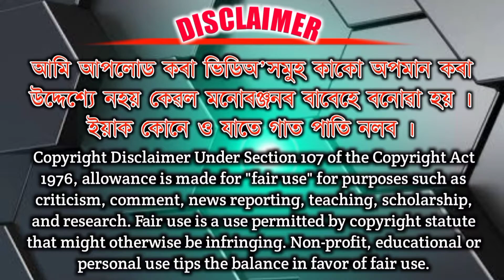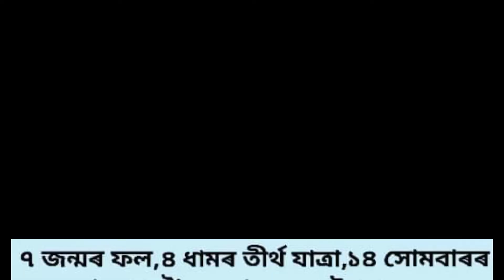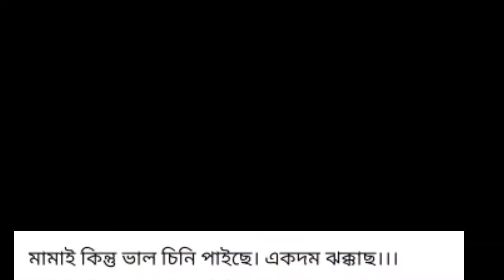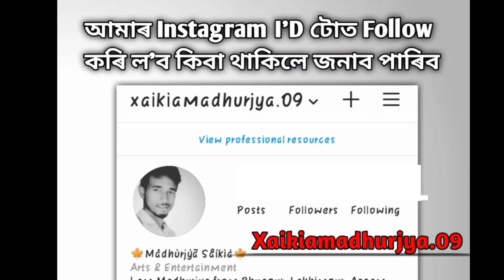আকৌ এইবোৰ ক'ৰ পৰা অৱতাৰ হ'ল // Full funny Assamese memes video // PZN Mixture // Entertainment video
আমি অকল ভিডিঅ'বোৰ মনোৰঞ্জন ৰ বাবে বনাও

If any content owner has some issues with my Video Please Contact on Instagram and i will Remove the video.